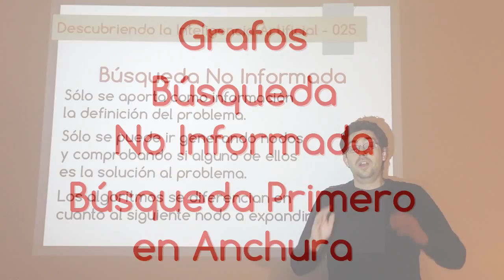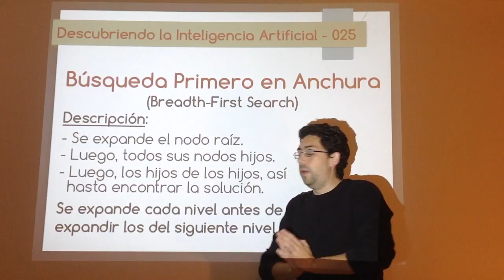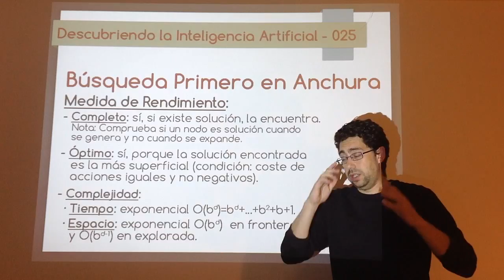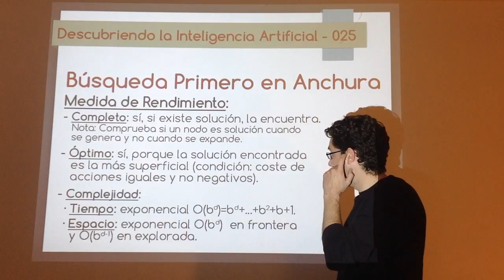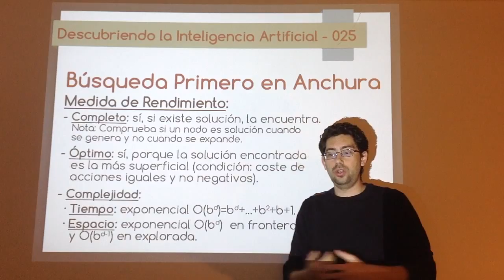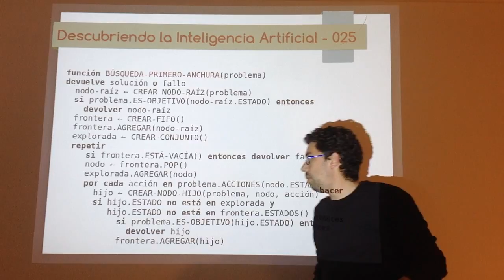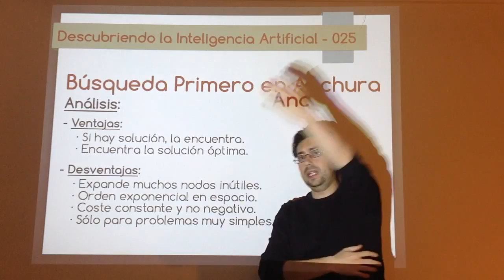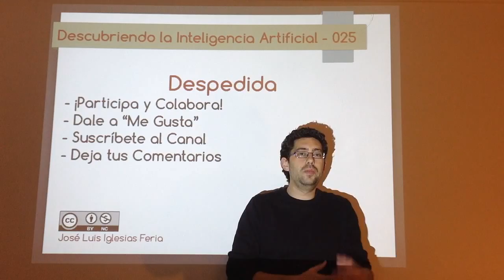Nº 025: IA Grafos - Búsqueda Primero en Anchura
Primero de los algoritmos de búsqueda no informada. Implementa la búsqueda mediante una lista FIFO (cola) en la que el siguiente nodo a expandir es el que lleva más tiempo en la frontera. Características, rendimiento, ventajas y desventajas.